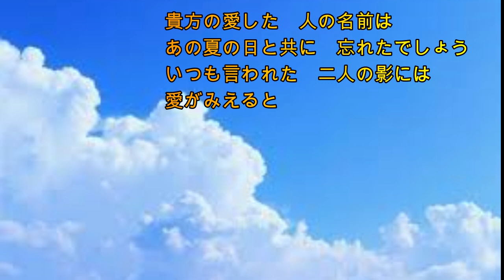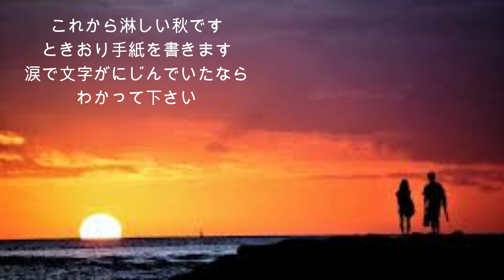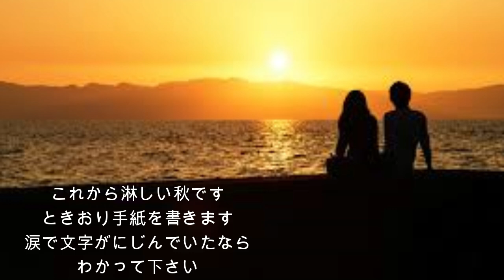名曲-177-わかってください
1976年、昭和51年の歌です。
このころは27歳。
私にも、青春時代はありました。ハハハ